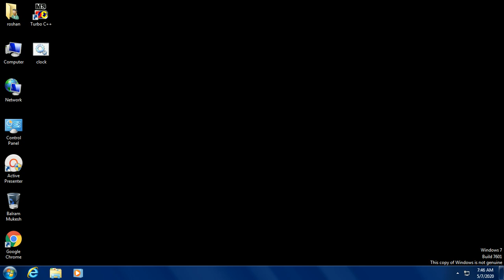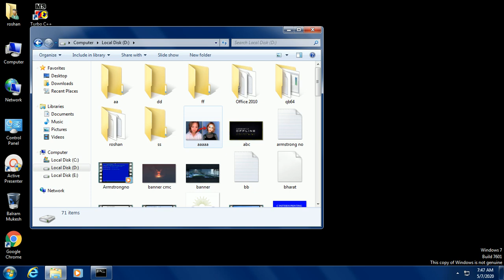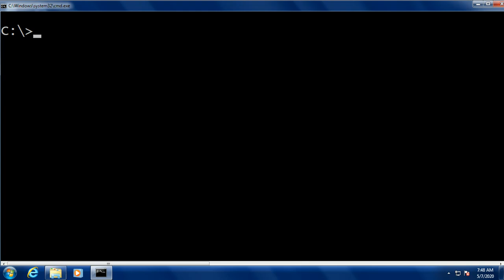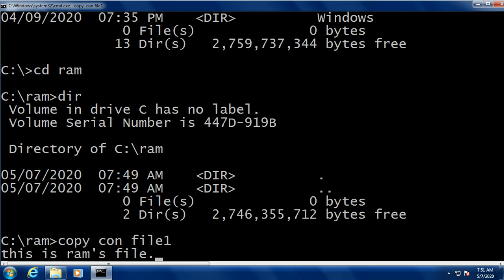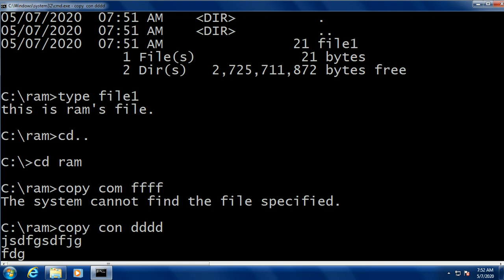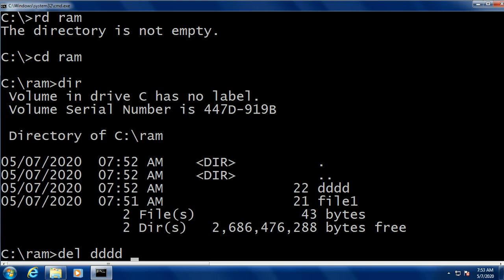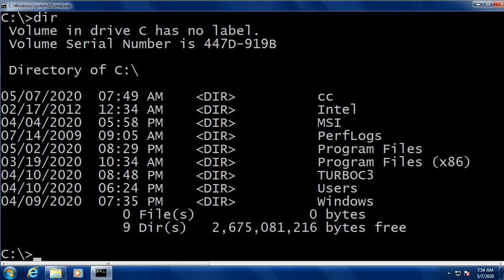How To Create,Change&Remove Directories(Folders) In Command Prompt |MS-DOS Tutorials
Hi Friends,
This video Uploaded the functions of MD Command,CD Command,RD Command,DIR Command ,How to create file under directory,How to delete the file from directory,how to create and delete the folder from cmd,etc
How To Allocate The Unallocated Space In Hard Drive Without Using any app In Windows In Hindi
How To Copy The Files and Folders using COMMAND PROMPT DOS By Easy Method|Cmc It Program

how do i create a folder in command prompt?